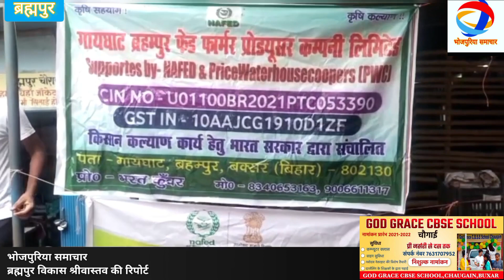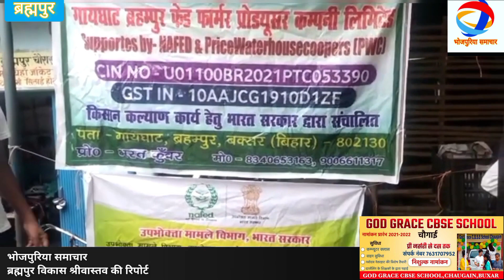ब्रह्मपुर=भारत सरकार के द्वारा नेफेड के तरफ से ₹70 किलो टमाटर के बिक्री भईल